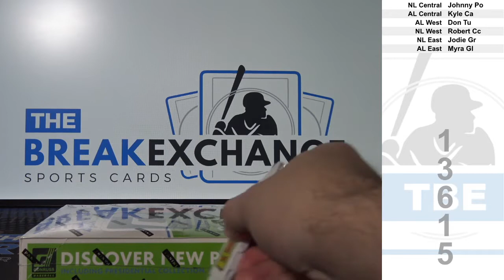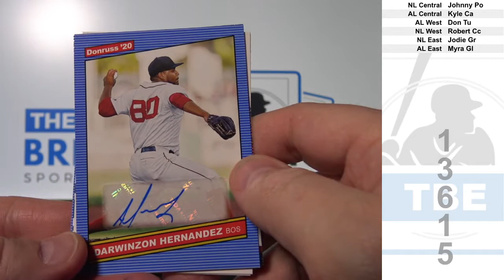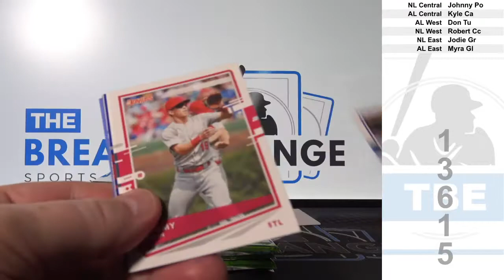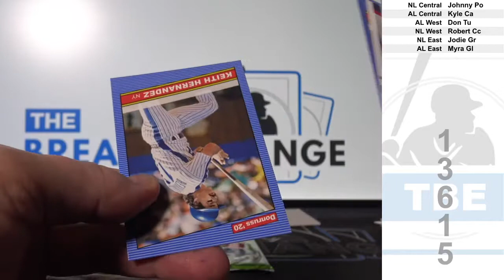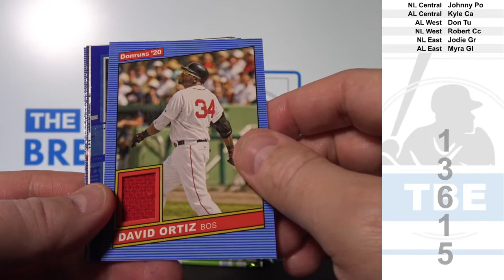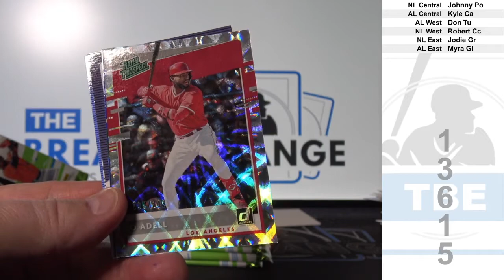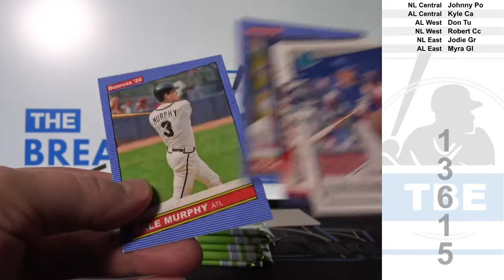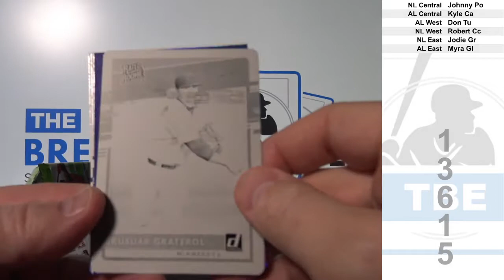1 Box of 2020 Panini Donruss Baseball (Break ID: 13615)